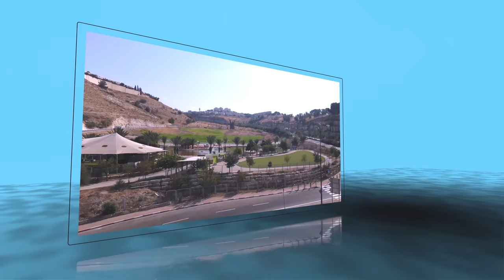Всем, кто любит Израиль| 2021 год | Где были и что видели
Это специальный итоговый выпуск наших путешествий в 2021 году. Конечно невозможно было охватить в одном фильме все места, но география нашего выпуска охватила разные места: от Иерусалима до Галилеи и крепости Масада в Иудейской пустыне. Города, люди, природа, монастыри, плоды земли Израиля оживают в уникальных кадрах этого фильма.

Иерусалим, 16 декабря 2021

Даём ссылки на сюжеты 2021 года о которых идёт речь в этом фильме:

Для тех кто сейчас в Израиле мы проводим экскурсии по всей стране. Смотрите подробней перейдя по ссылке

Содержание
00:00 Всем кто любит Израиль
01:46 Гамла - национальный природный парк с водопадом
04:20 Масада - крепость в Иудейской пустыне
11:19 Гора Арбель. Галилея
12:44 Галилейское море. Озеро Кинерет
13:49 Река Иордан
14:42 Гора Фавор
17:42 Иудейская пустыня
18:57 Монастырь преподобного Саввы Освященного в Иудейской пустыне
22:57 Путешествие по пустыне
23:23 Монастырь преподобного Георгия Хозевита в ущелье Вади Кельт
25:09 Ущелье  Эйн Прат - родина пророка Иеремии
28:45 Снег в Иерусалиме
30:26 Закат в Иудейской пустыне
31:12 Ботанический сад в Иерусалиме. Цветение сакуры
31:56 Ирисы в природе Израиля. Назарет, гора Гильбоа, Нетания
33:52 Средиземное море
34:57 Нетания
36:34 Маале Адумим - город в Иудейской пустыне, недалеко от Иерусалима

This is a special final issue of our travels in 2021. Of course, it was impossible to cover all the places in one film, but the geography of our release covered different places: from Jerusalem to Galilee and the Masada fortress in the Judean desert. Cities, people, nature, monasteries, the fruits of the land of Israel come to life in the unique shots of this film.

Video, music and performance

Pavel and Larisa Platonov

Art group West and East

Jerusalem, Dec 16, 2021